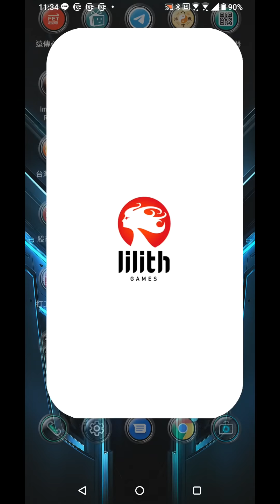劍與遠征 芙蕾拉畢業囉高階商店變什麼? 森林大冒險第十二天... 666鑽 主號祕寶峽灣11-20領獎囉